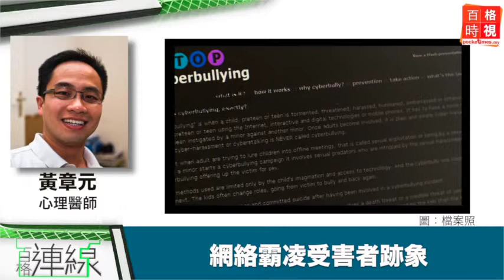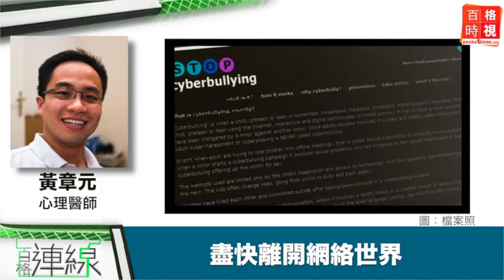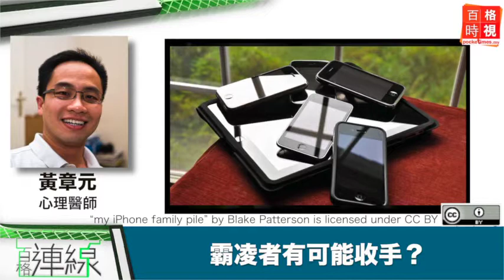心理醫師教你如何應對網絡霸凌 20150424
台灣女藝人楊又穎因受網絡霸凌選擇輕生，讓人再次提起網絡霸凌的嚴重性。面對網絡霸凌，我們該如何應對？